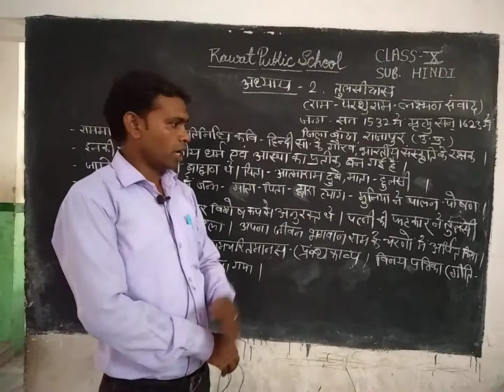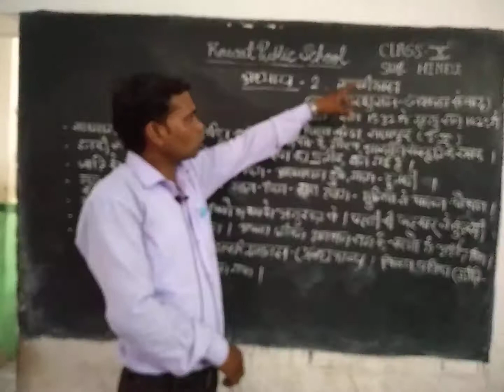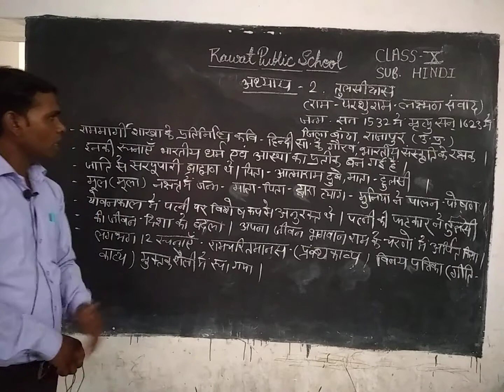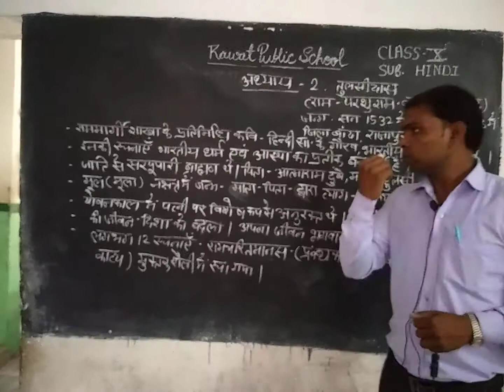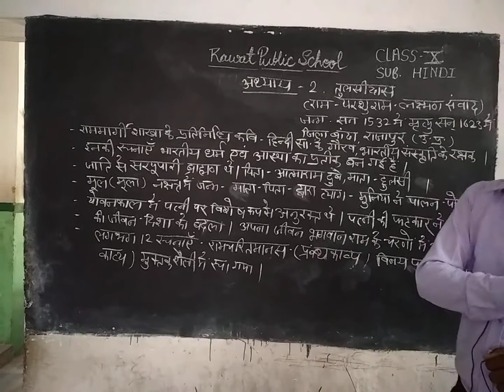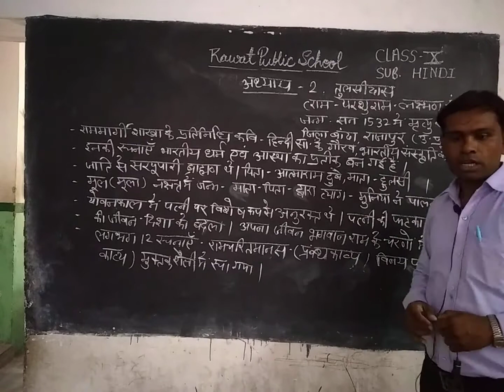Class 10th hindi , chap. 2 (tulsidas)